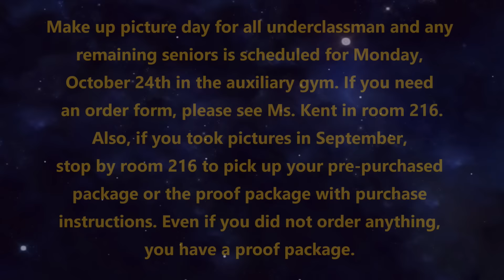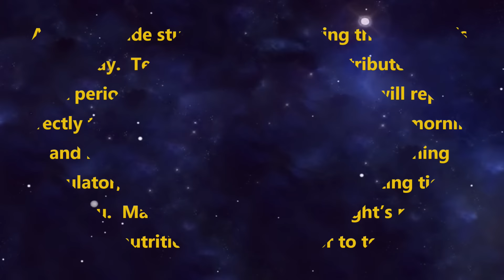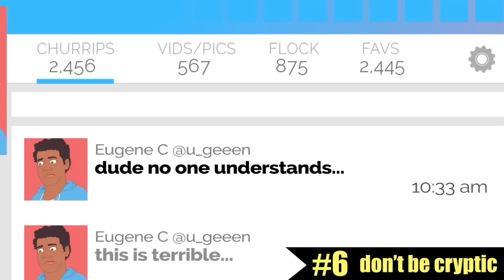Viking TV Ep.23 10/18/16